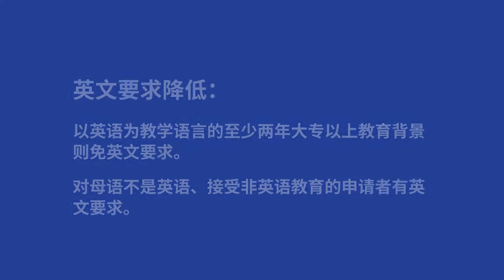国际医药大学中医硕士学位最新入学标准